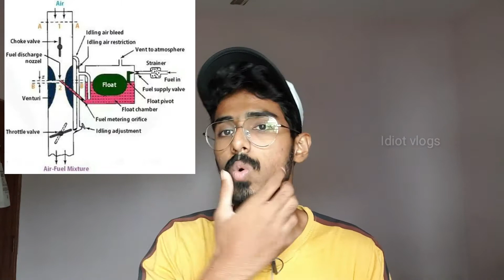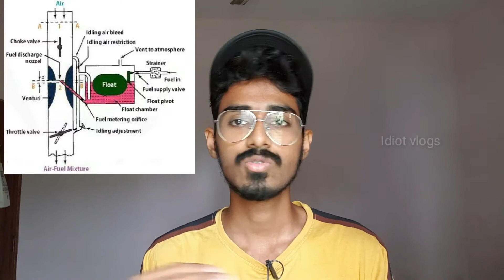CARBURETOR VS FUEL INJECTION | WORKING PRINCIPLE | DIFFERENCE | தமிழ் | EXPLAINED IN TAMIL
Hello guys I hope everyone are safe. This video is all about the carburetor and fuel injection system which is used for the purpose of air-fuel mixture. I have explained about working principle, difference between those and advantages disadvantages. I have explained just as outlined. Stay safe and healthy.